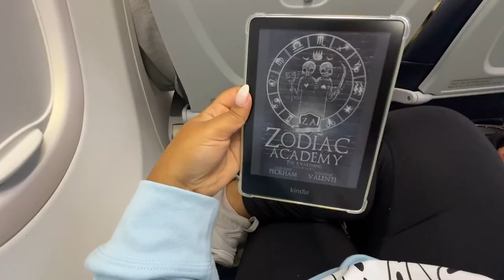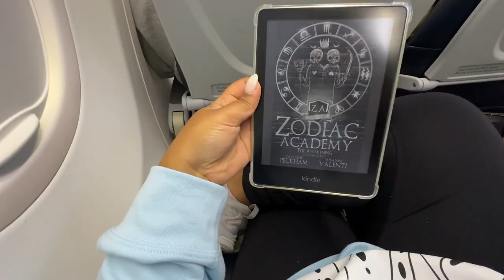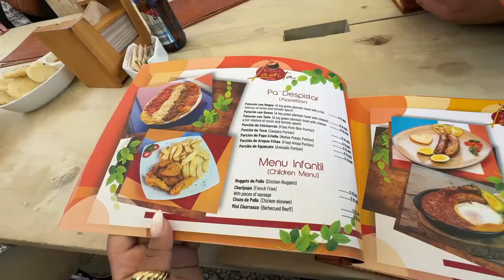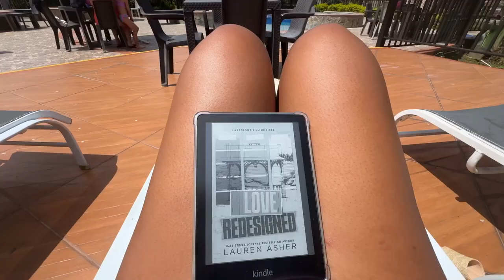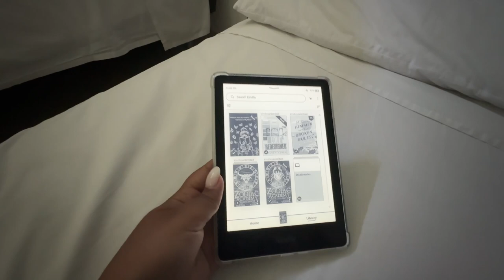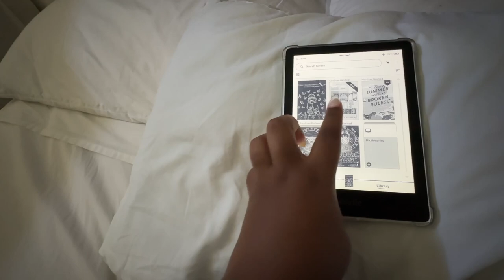TRAVEL VLOG: Spend a week in Quindio, Colombia With Me!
Spend a week in Quindio, Colombia with me! We did some horseback riding, relaxing, and of-course a ton of coffee tasting ☕️

Timestamps
00:00 Travel Day
07:23 Exploring Salento
10:58 Cocora Valley
17:00 Pool Day
23:09 BiciRail
25:27 Copa America
26:23 Our Last Day